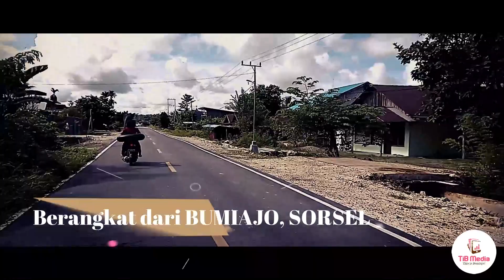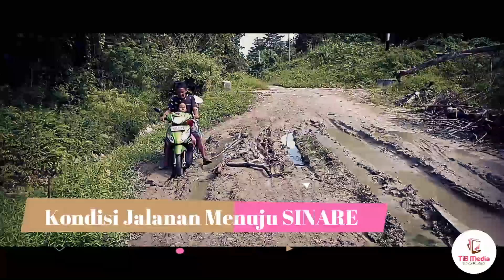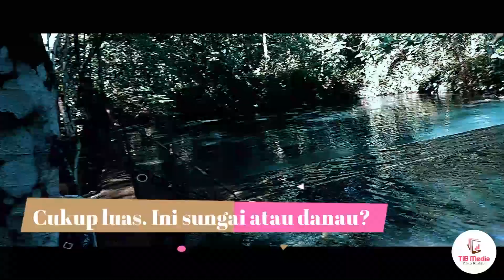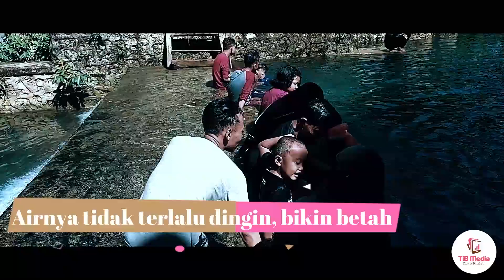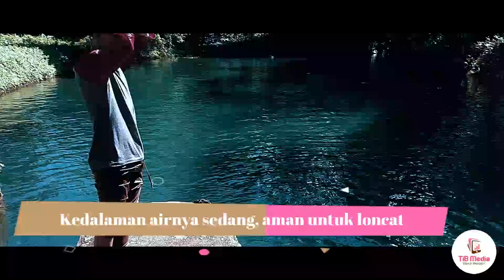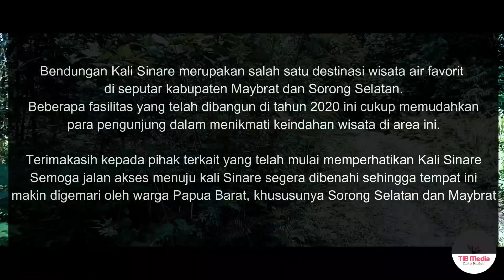Bendungan Kali Sinare Maybrat Kini Tak Seperti Dulu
bendungan kali sinare kabupaten maybrat, papua barat
salah satu destinasi wisata air favorit di papua barat
sungainya lebar dan airnya jernih, mirip seperti danau
di tahun 2020 ini telah banyak pembenahan fasilitas untuk wisatawan, di antaranya tangga kayu untuk naik dan turun dari dan ke permukaan air, area peristirahatan yang dilengkapi bangku-bangku klasik panjang dan meja bundar, dan area pemandian khusus anak-anak yang kini menjadi bersih dan layak digunakan

maafkanlah video burik yang shakey, berisik, dan ngeblur ini...
mudah2an berikutnya bisa lebih baik lagi
saran, kritik, dan caci maki akan diterima dengan lapang dada dan lapang dompet